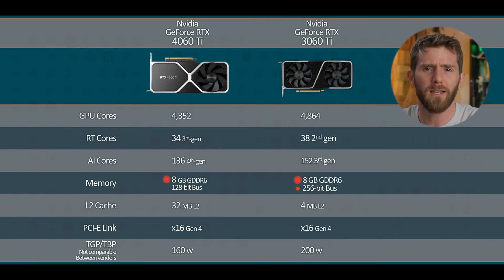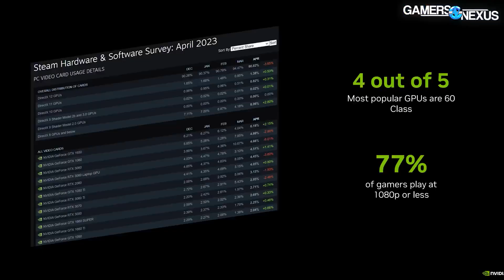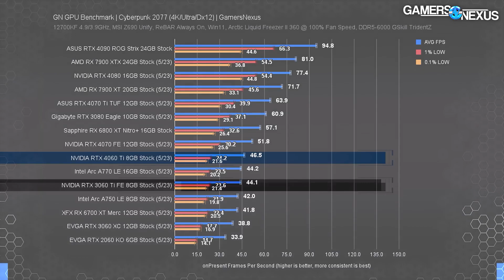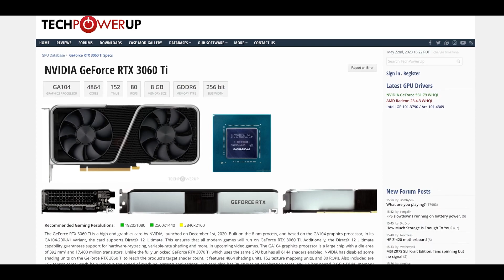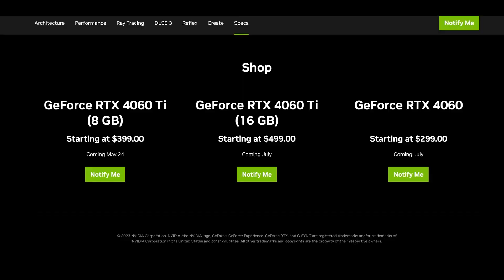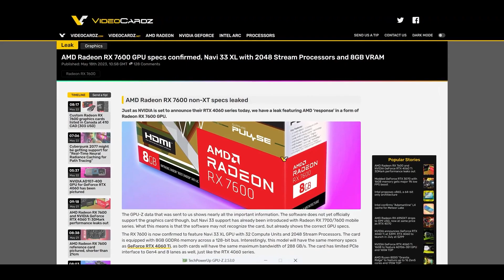The Most Hated Graphics Card of 2023! Nvidia ruined The RTX 4060ti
This video is a recap of the thoughts of the new RTX 4060 TI launch and performance..

IGNORE